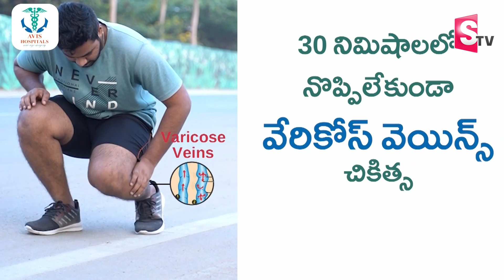ఆనంను అవకాశవాదిగా ట్రోల్ చేస్తున్న వైసీపీ..! Anam Ramanarayana Reddy vs YSRCP | SK Zakeer Analysis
Watch► ఆనంను అవకాశవాదిగా ట్రోల్ చేస్తున్న వైసీపీ..! Anam Ramanarayana Reddy vs YSRCP | SK Zakeer Analysis@SumanTVNews @sumantvlive